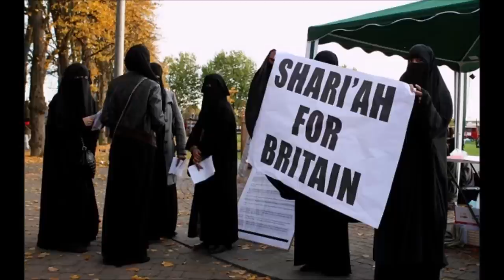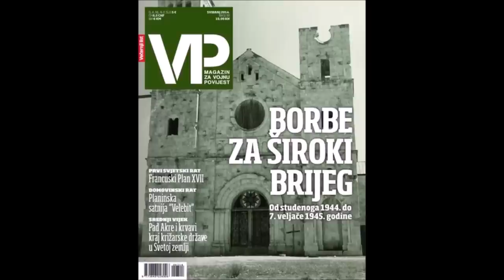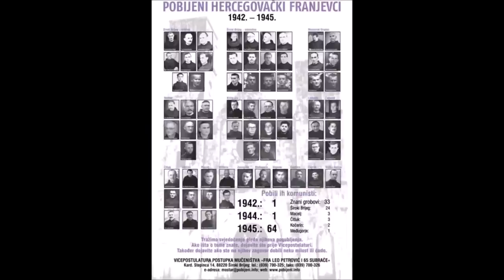St. George (23 April): Blue Martydom of Mary